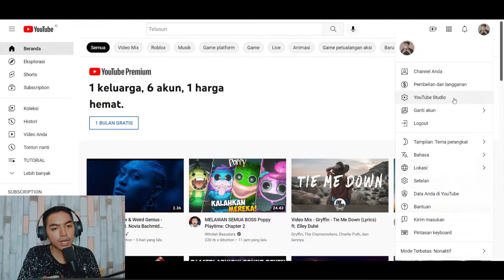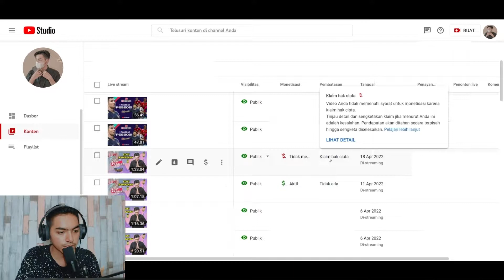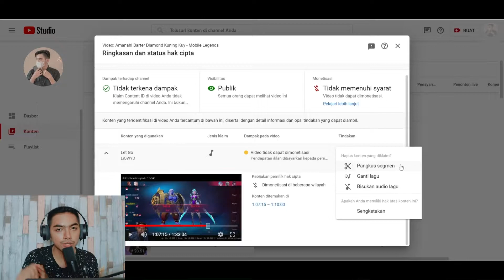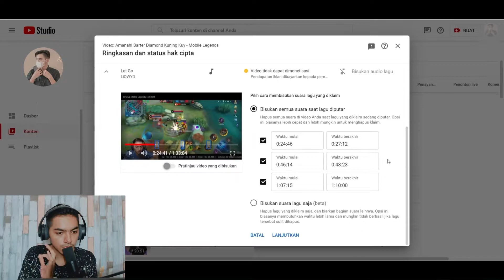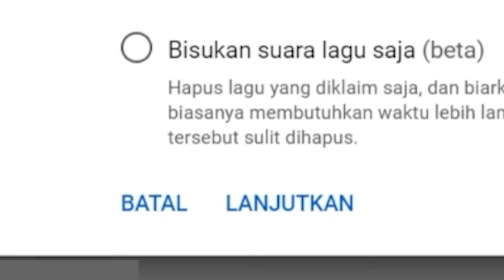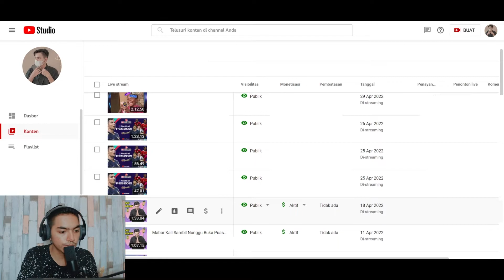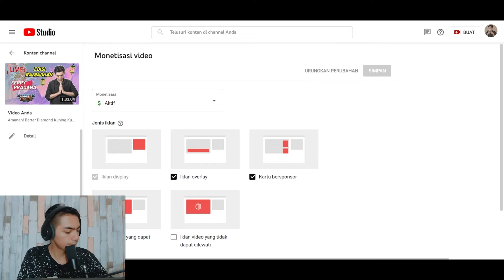CARA MENGATASI VIDEO YANG TERKENA KLAIM HAK CIPTA / COPYRIGHT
Halo temen-temen selamat datang di channel Ferry Pradana pada kesempatan kali ini saya akan menjelaskan pada youtuber pemula yang mengalami video terkena hak cipta, padahal perasaanmu sudah membuat video original dan ini ada sebab lain guys kemungkinan pada video kamu ada musik yang mengandung copyright jadi terjadi nya klaim pada pemilik lagu. nah jika kalian mengalami ini kalian tepat sekali untuk menonton video ini, karena saya akan jelaskan secara detail untuk permasalahan yang satu ini. untuk selengkapnya silahkan simak video berikut ini terimakasih
Untuk Memperbaiki Kualitas video dan Jajan
Device : realme X3 SuperZoom
Laptop : Asus ROG G513
Microfon : Fifine K669
Webcam : Logitech C922 Pro HD Stream
Editing : Adobe Premiere Pro 2022 & Pixellab